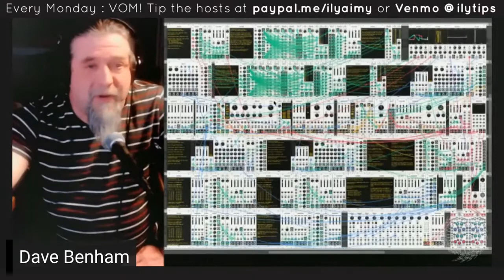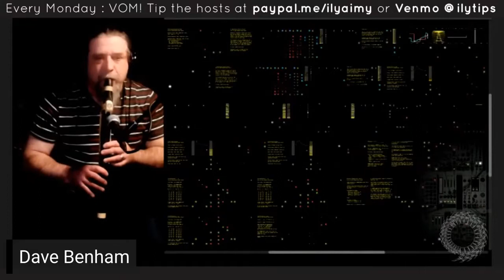VOM 2022-01-31 VCV Fundamental Constructs patch with flutes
I took my patch I used to demo some of my VCV Fundamental Constructs and used it to inspire some flute improvisations for the January 31, 2022 VOM. The opening flute is a contrabass overtone flute I constructed out of 2" PVC. In this configuration it has a fundamental pitch of C2 - the lowest note on a cello.

The VCV patch and more info about it is available

This patch is the final evolution of a much smaller patch that used the same high pitched sine waves with ring modulation. You can see a video of the precursor I called that one "The Ganymede Children's Hour" It has a happy tune, but is damn creepy. I envision happy little alien children skipping around and laughing, just before they climb on our backs to sip out our brains through our ears.

This piece is darker, but I don't get the creepy vibe with it.